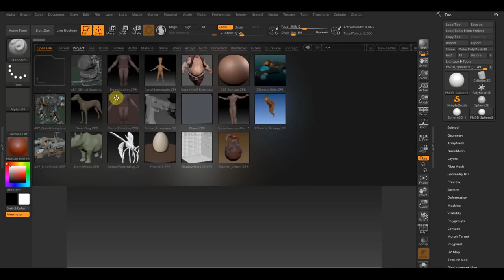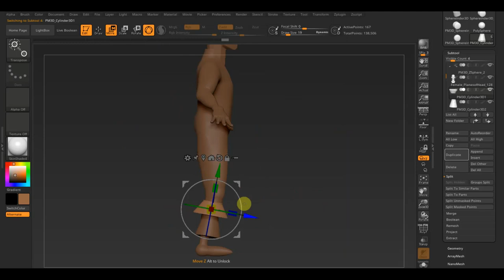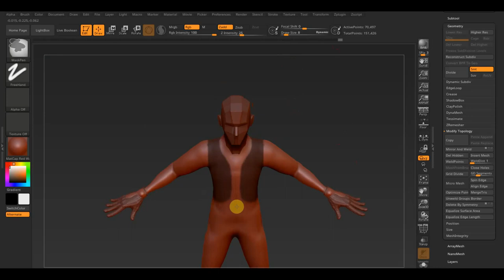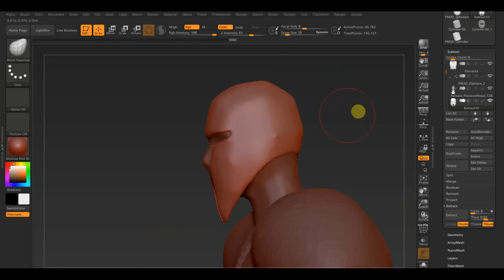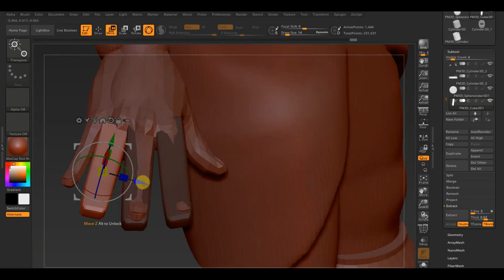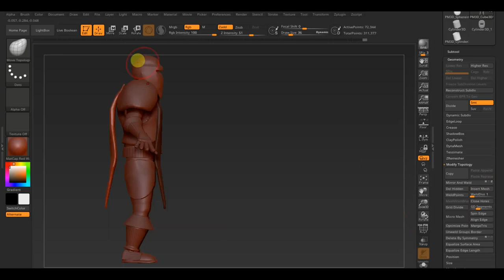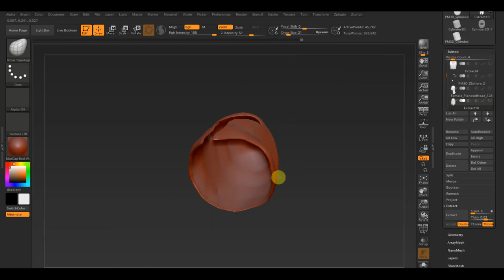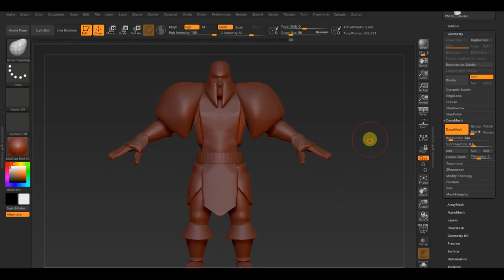Zbrush 2019 Рыцарь Альянс ВАРКРАФТ болванка